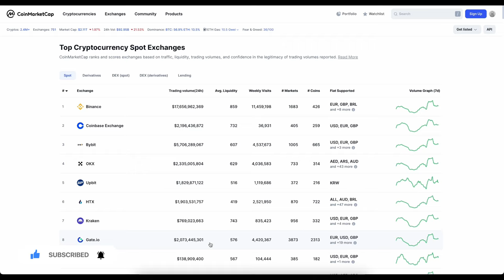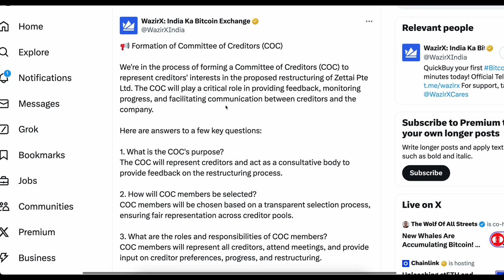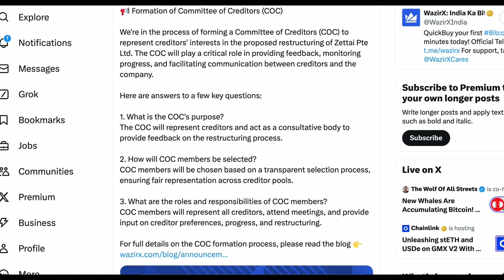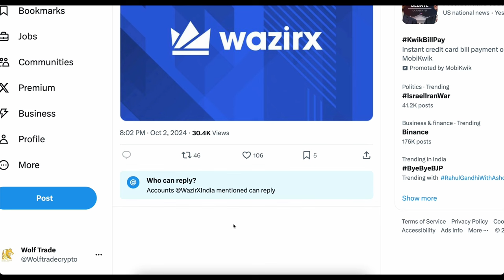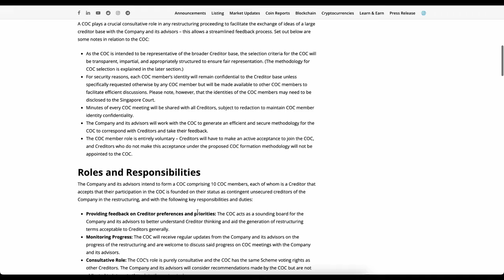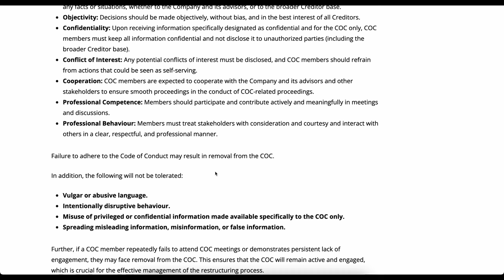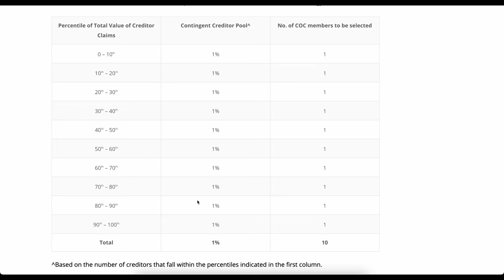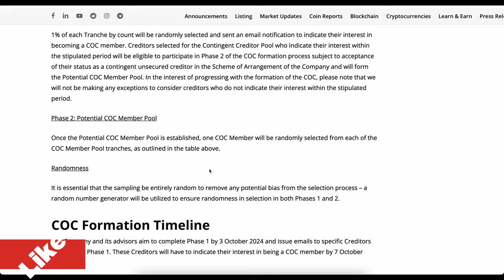WAZIRX NEW REFUND PROCESS FOR CREDITORS | WAZIRX NEW UPDATE FROM SINGAPORE COURT | WAZIRX NEWS TODAY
WAZIRX REFUND PROCESS FOR CREDITORS | WAZIRX NEW UPDATE FROM SINGAPORE COURT | WAZIRX NEWS TODAY